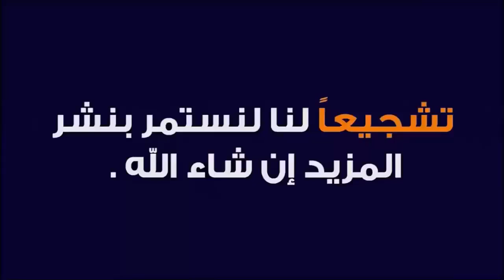قارون وفتنة المال و الثروة و السلطة و أغنى رجل عبر العصور🕌 الدكتور طيب كريبان 👉 دين و دنيا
⛔ أحبابي الكرام ، إذا أعجبكم الفيديو رجاءاً لا تنسوا :
 ▬▬▬▬▬▬ஜ۩☺۩ஜ▬▬▬▬▬
مواضيع سابقة
 ▬▬▬▬▬▬ஜ۩☺۩ஜ▬▬▬▬▬
 ▬▬▬▬▬▬ஜ۩☺۩ஜ▬▬▬▬▬
 ▬▬▬▬▬▬ஜ۩☺۩ஜ▬▬▬▬▬
⚠️ توضيح مهم ❗

 ▬▬▬▬▬▬ஜ۩☺۩ஜ▬▬▬▬▬
# هاشتاغ الموضوع #